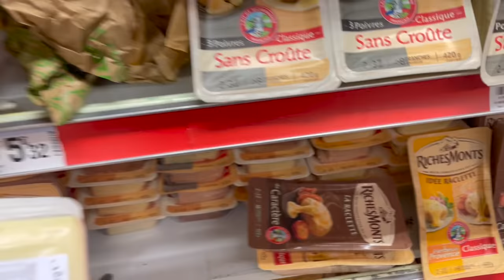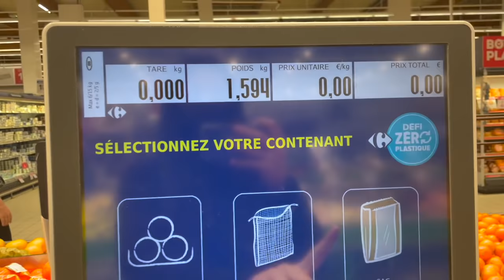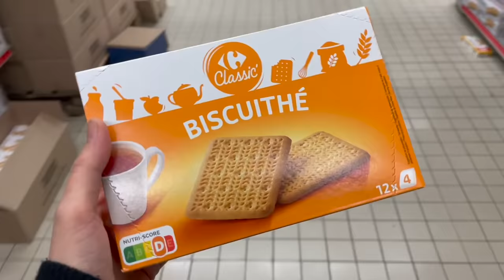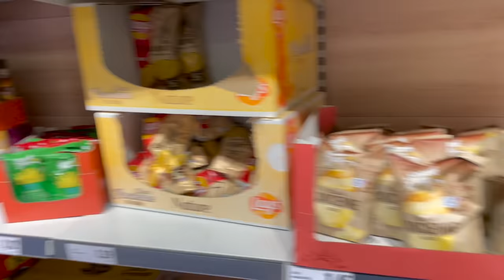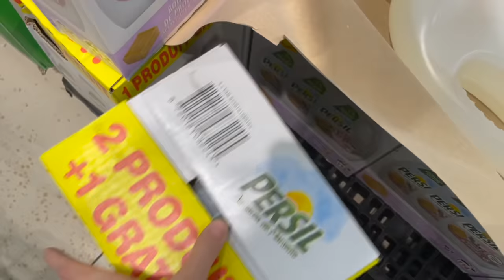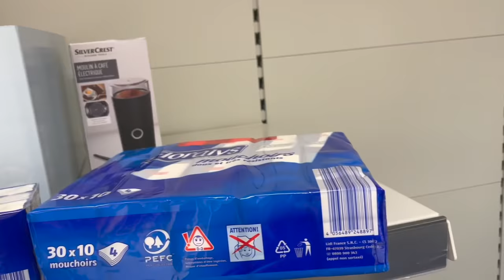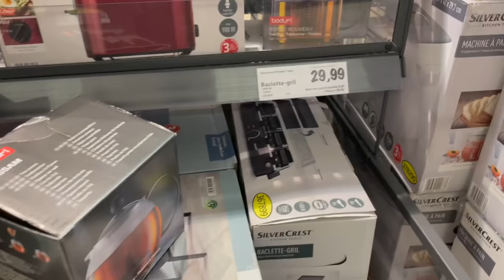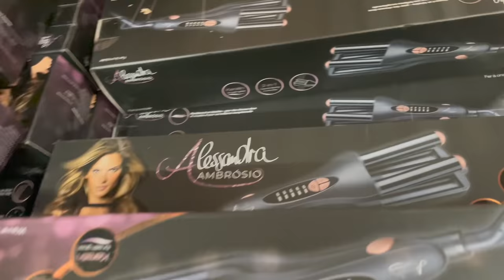Վերջապեեե՜ս🤩🥳📝✅Մի 2 օր մեզ հետ😉Խանութներով😇Առևտուր😍Մենք չենք լավանում🤯🙄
Այսօրվա վլոգը նկարել ենք մի 2-3 օրվա ընթացքում, քանի որ օրերը անցնում են շատ զբաղված😰
Բոլորիդ մաղթում ենք հաճելի դիտում😘😘😘😘